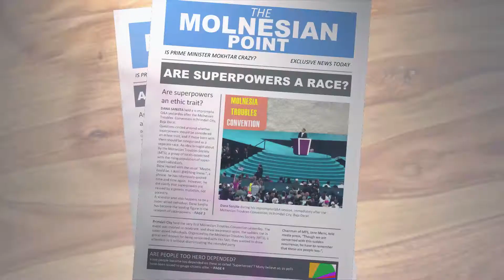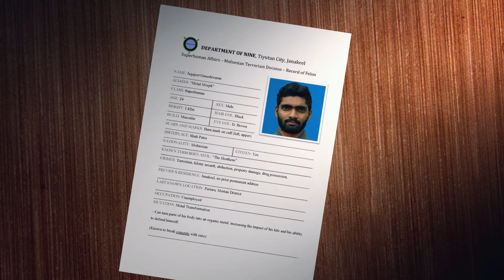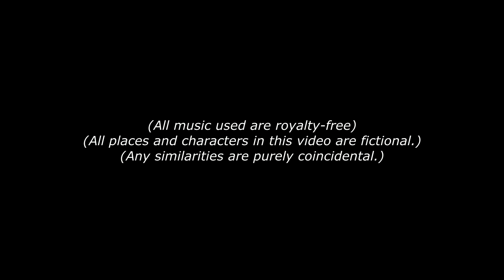The Time Guys - Episode 2 "The Erection of Evil"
In a country loaded with superpowered beings, two friends are called in as unlikely heroes.

Note:
It's been 2 years since the first episode, finally decided to finish up the second after some serious burnout. Sadly though this episode, and the one after this, might be the only ones I'd ever finish. But I still love this project to death.
And I ain't gonna lie though. might be another 2 years before I finish the last one...